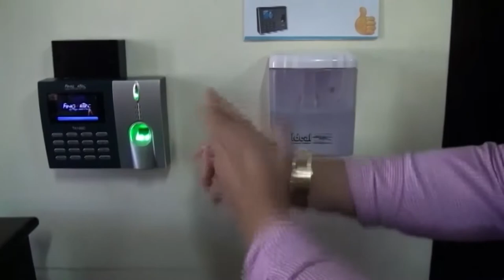Coto Brus en la Zona Sur ya reporta la circulación de la variante Ómicron